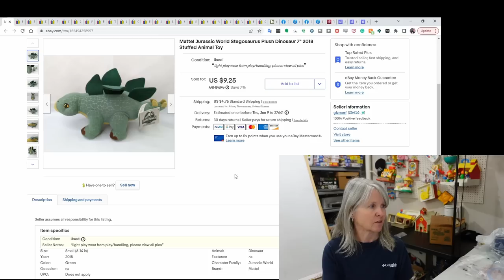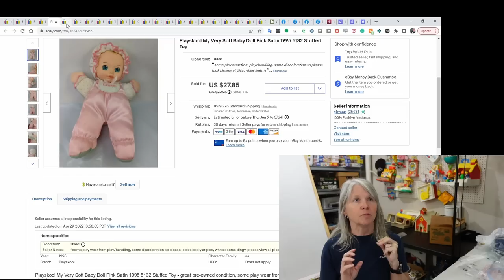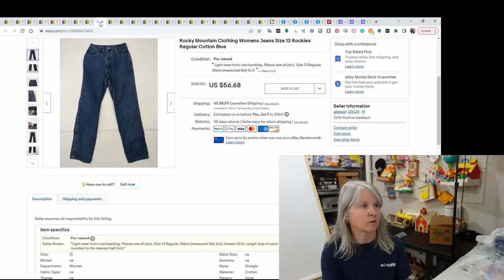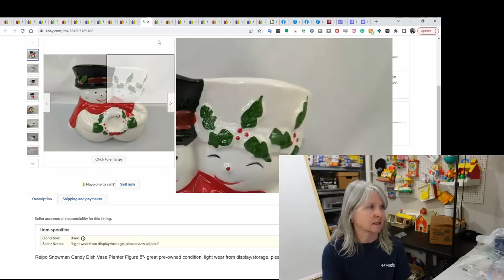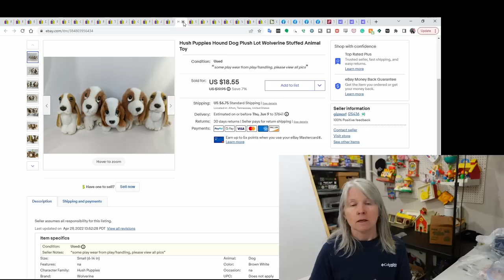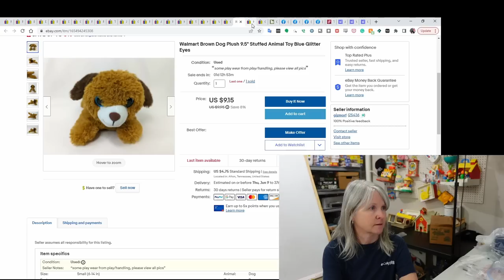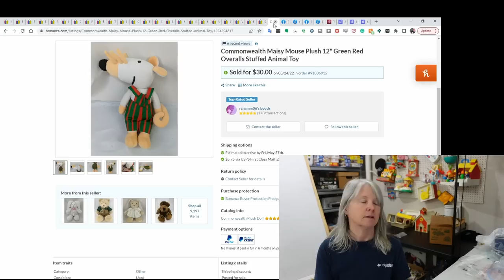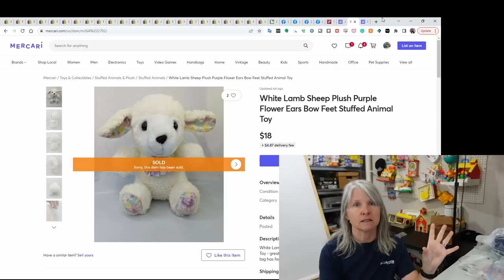$50 Used Jeans! And 31 Other Items I Sold Online Last Week.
Here's what sold last week on 5 different platforms. Jeans are our best selling clothing item.